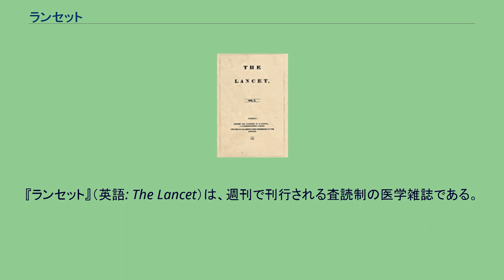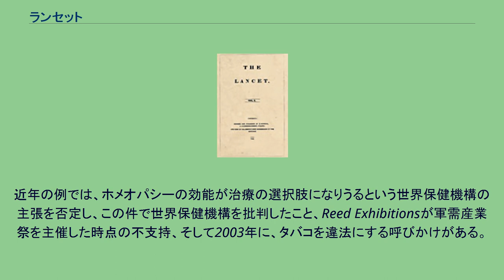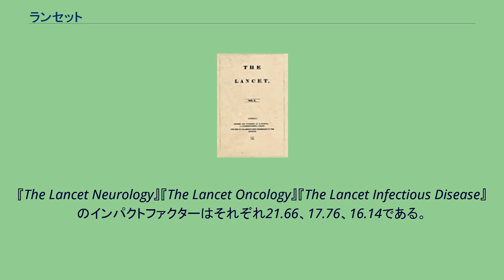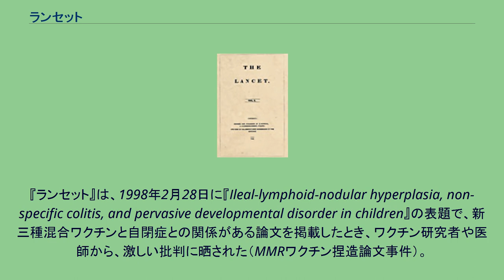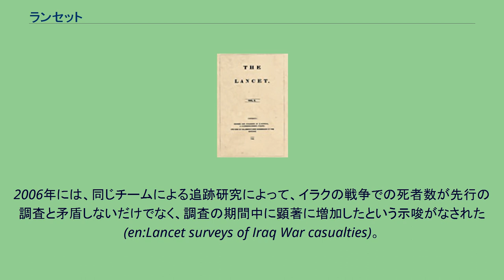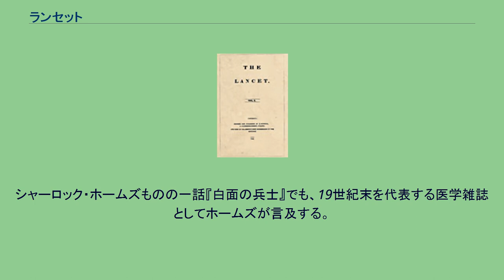ランセット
『ランセット』（英語: The Lancet）は、週刊で刊行される査読制の医学雑誌である。
同誌は世界で最もよく知られ、最も評価の高い世界五大医学雑誌の一つであり、編集室をロンドンとニューヨーク市に持つ。
『ランセット』は世界中にかなりの数の読者を持ち、高いインパクトファクターを有する。
ことに同誌のウェブサイトTheLancet.comにおいては、1996年の立ち上げ以来180万人以上の登録ユーザーを集めている。
『ランセット』は、原著論文、レビュー（"seminars"と"reviews"）、論説、書評、通信に加え、特集ニュースや症例報告を刊行している。
『ランセット』は、『ニューイングランド・ジャーナル・オブ・メディシン』 (NEJM)、『ジャーナル・オブ・ジ・アメリカン・メディカル・アソシエーション』 (JAMA)、『ブリティッシュ・メディカル・ジャーナル』 (BMJ)と並ぶ、"主要な"一般医学雑誌のひとつと見做されている。
2012年のジャーナル・サイテーション・レポートでは、一般医学雑誌のなかで『ランセット』のインパクトファクターは45.217であり、『ニューイングランド・ジャーナル・オブ・メディシン』（55.873）に次ぐ2位に位置づけられた。
『ランセット』は、1823年にイギリスの外科医トーマス・ウェイクリーによって創刊された。
誌名をつけたのは彼で、手術用メスの一種であるランセット、および、光を取り入れるを含意するランセット窓にちなんだものである。
1991年以来、『ランセット』はレレックス・グループの一部であるエルゼビアに所有されている。
2008年の時点で編集長はリチャード・ホートンである。
『ランセット』はいくつかの重要な医学的および非医学的事項に関して、政治的な立場を採ったことがある。
近年の例では、ホメオパシーの効能が治療の選択肢になりうるという世界保健機構の主張を否定し、この件で世界保健機構を批判したこと、Reed Exhibitionsが軍需産業祭を主催した時点の不支持、そして2003年に、タバコを違法にする呼びかけがある。
『ランセット』はこれまでに3種の専門雑誌を生み出している。
いずれの誌名にも母体の『ランセット』の名称が含まれている。
原著論文とレビューを掲載する『The Lancet Neurology』（神経学）、『The Lancet Oncology』（腫瘍学）の2誌と、レビューを掲載する『The Lancet Infectious Diseases』（感染症）である。
いずれの雑誌も、各専門分野で重要な雑誌であるとのかなり高い評価を得ている。
『The Lancet Neurology』『The Lancet Oncology』『The Lancet Infectious Disease』のインパクトファクターはそれぞれ21.66、17.76、16.14である。
1990年より以前は、『ランセット』の巻号は毎年リセットされていた。
一月から六月までに刊行されたものは第1巻、残りは第2巻とされていた。
1990年に、『ランセット』は年間2巻の発行となる連続巻号数方式に変更した。
巻の号数は1990年以前にもさかのぼって割り振られ、1990年の前半の巻が335巻、1989年の後半の巻が334巻とされた。
Science Directの目次リストの表はこの新しい巻号数表記を用いている。
『ランセット』は、1998年2月28日に『Ileal-lymphoid-nodular hyperplasia, non-specific colitis, and pervasive developmental disorder in children』の表題で、新三種混合ワクチンと自閉症との関係がある論文を掲載したとき、ワクチン研究者や医師から、激しい批判に晒された（MMRワクチン捏造論文事件）。
2004年3月6日に『ランセット』は、論文の一部撤回を発表した (Lancet 2004;363:750) 。
編集長のリチャード・ホートンは、同文書について、著者の一人のアンドリュー・ウェイクフィールドが、『ランセット』に開示していなかった重大な利益相反（conflict of interest）があったために、「致命的な利益相反」があったと正式に言明した。
そして2010年2月2日に「科学における不正行為」として、論文全体を正式に撤回・抹...